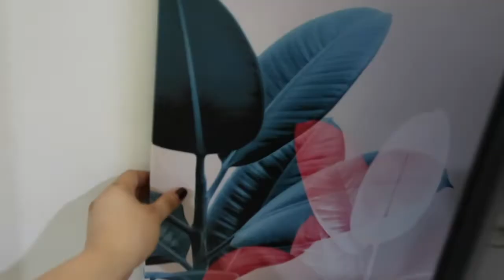SULIT ANG SALE SA SM DEPARTMENT STORE! NAKABILI NA NG DRAWER AT SOFA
- Ems